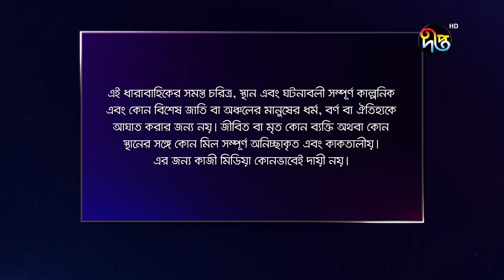Maan Obhiman - মান অভিমান | EP 1001 | Bangla Natok 2022 | Rosie Siddiqui, Samapti, Shibli Nawman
দেখুন "মান অভিমান", প্রতিদিন সন্ধ্যা ৭টায় দীপ্ত টিভিতে এবং ০৮:০০ টায় দীপ্ত অনলাইন

Deepto TV address:
7/A/GA Tejgaon Industrial Area, Dhaka 1208, BANGLADESH